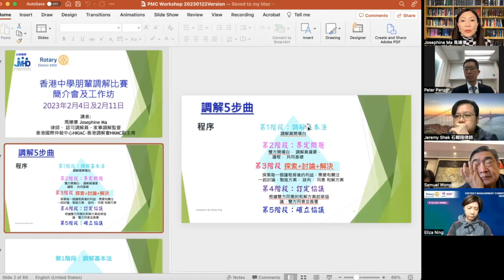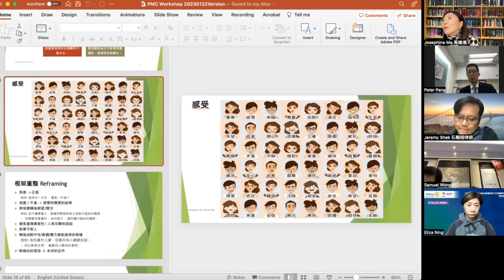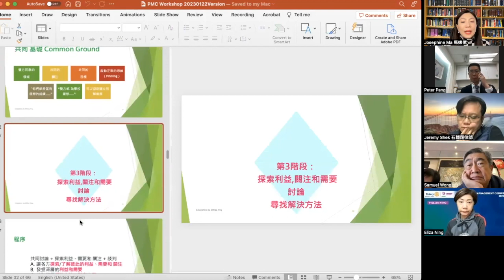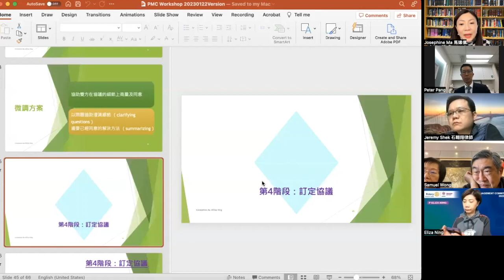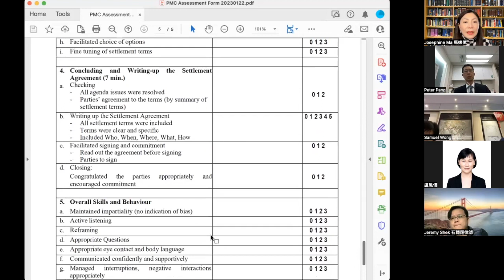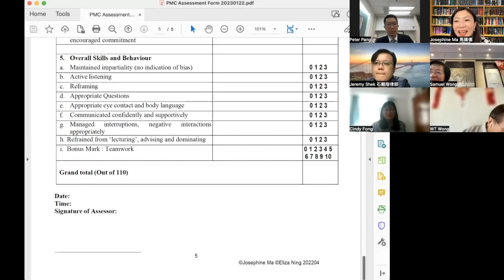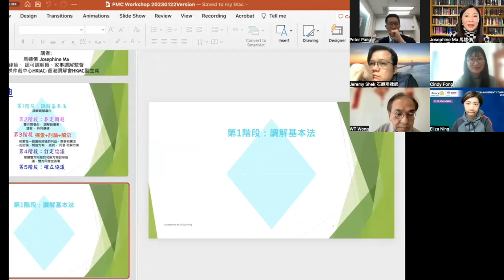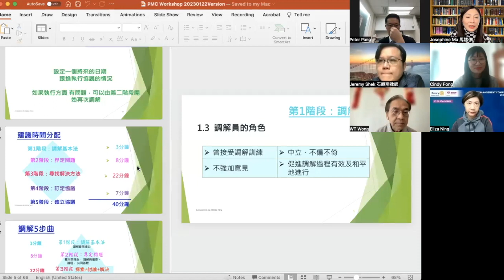20230122 HD SecPeerMed Coach Orientation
This video is a recording of the online information session for volunteer coaches to who will assist to coach students  participating in the Secondary School Peer Mediation Competition in 2023.
Content:
1. Overview of the trainin to be given to the students (by Ms, Josephine Ma); and
2. Coaching experience sharing (by WT Wong,  Ms. Cindy Fong & Eliza Ling)

Ms Sylvia Siu is moderator.